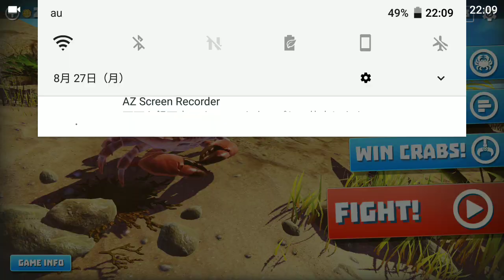【βテスト】キングオブクラブス（King of Crabs）面白い携帯スマホゲームアプリ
↓ダウンロード（Download）はこちら↓
android

猛攻撃に参加する：甲殻類の波をスクラップし、掃除し、屠殺する。あなたはカニの王になれますか？
強力なリアルタイムマルチプレイヤーアクション。ゲームあたり最大100人のプレイヤー。
奇妙で素晴らしいカニの種を集めてアップグレードし、ランクを上げるのに役立つようにカスタマイズしてください。
巨大な島の世界は、探索され征服されるのを待っています。さまざまな面白い危険な武器を見つけて、あなたに魅力を与えましょう。

このゲームは、楽しくパックされたゲームプレイでタッチコントロールを使いやすくなっています。信じられないほど詳細な3Dグラフィック、アニメーション、サウンドは、その経験を生き生きとさせます。

特徴：

✔カニ！
✔より多くのカニ！
✔もっとカニ！